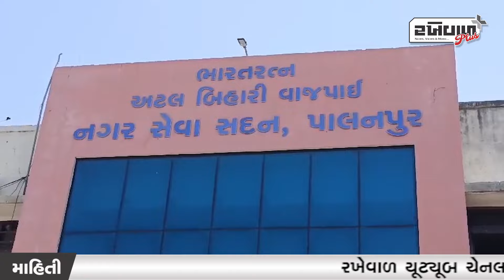પાલનપુર નગરપાલિકાનો વિકાસ ખાડામાં ,લોકો પરેશાન....